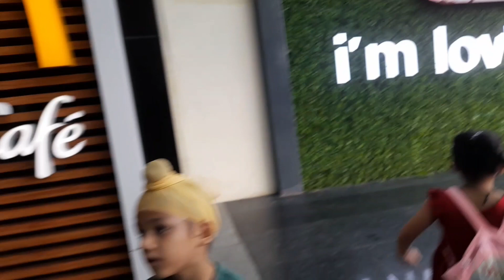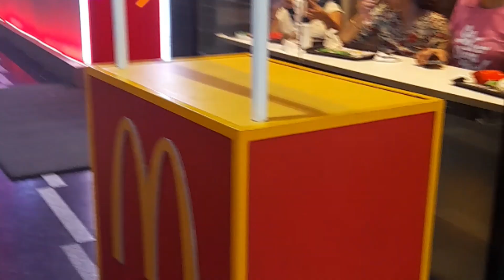jasbani gaye pacific mall🧿🧿❤️❤️❤️🧿🧿☔️☔️ rain me⛈️⛈️youtube video